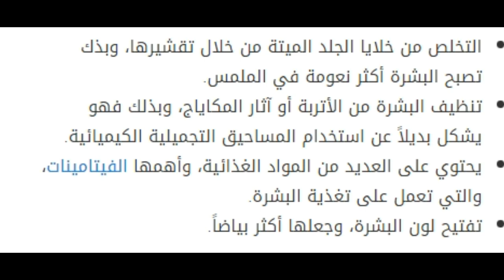ذهب ابيض موجود في كل بيت سيجعل بشرتك نضرة ومشدودة ويزيل البقع الداكنة وصفة خطيرة